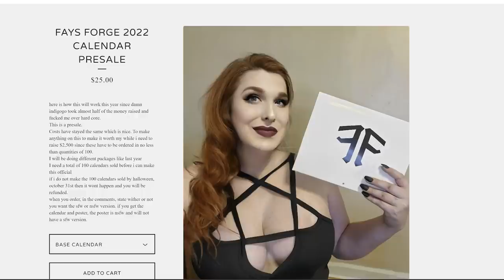vlog 9: My new employee, the shop, life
Throne of Iron

2022 Calendar!